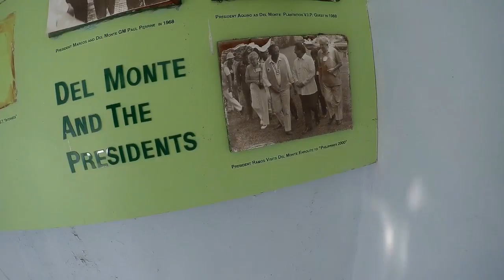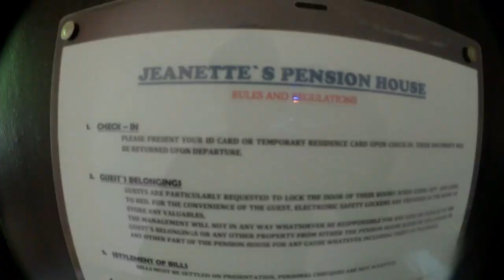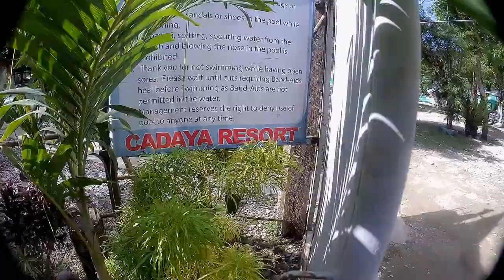Ikotin natin ang Dinagat Islands | Family tripventures Part 2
Libotin natin ang Dinagat Islands, from Cagdianao to Loreto. Napakagandang isla sulit ang biyahe. Enjoy the video